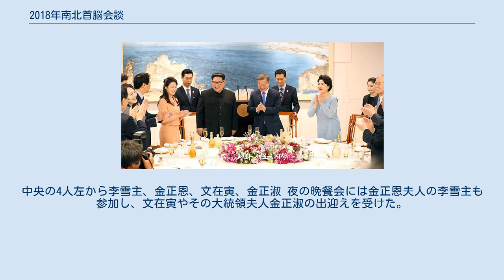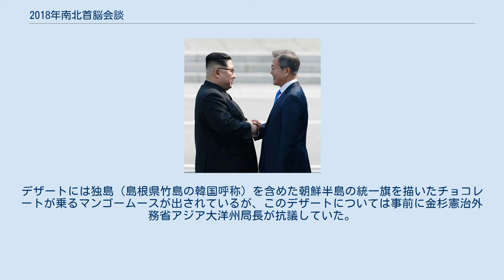2018年南北首脳会談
2018年南北首脳会談（2018ねんなんぼくしゅのうかいだん）は、2018年4月27日に板門店で開催された、朝鮮民主主義人民共和国（北朝鮮）の国務委員会委員長（朝鮮労働党委員長）・金正恩と大韓民国（韓国）の大統領・文在寅の両者により行われた首脳会談（2000年の金大中大統領と金正日総書記、2007年の盧武鉉大統領と金正日総書記に続く11年ぶり通算3回目の南北首脳会談）である。
板門店宣言と題する共同宣言を発表した。
 2018年3月5日に韓国大統領文在寅の特使である鄭義溶国家安全保障室長が訪朝して、北朝鮮最高指導者の金正恩と会談した。
その会談において4月末に南北朝鮮軍事境界線に位置する板門店の韓国側施設『平和の家』に於いて南北首脳会談が行われることが合意された。
ついで3月29日の板門店の北朝鮮側施設「統一閣」における南北閣僚級会談により南北首脳会談の日付が4月27日に決定した。
 2018年4月27日午前9時27分頃（KST）、板門店の北朝鮮側施設「板門閣」から姿を見せた金正恩は、先に到着して待っていた韓国大統領文在寅と軍事境界線越しに握手した。
金正恩が「本当に感動的だ」と語ると文在寅は「金委員長の英断だった」と応じた。
文が「こちらに立ちますか」と声をかけると金正恩は軍事境界線を越境して韓国側に入った。
1945年に朝鮮半島が南北に分断されて以後、北朝鮮の最高指導者が韓国の領内に入国するのはこれが初めてであった。
文が「私はいつ越えられるか」と述べると金は「今越えますか？」と誘い、2人は手をつないで軍事境界線を越えて北朝鮮側に足を踏み入れた。
 2人で軍事境界線を越えて北朝鮮側に入った際の握手の写真 その後2人は朝鮮の伝統衣装を来た儀仗隊に囲まれながら韓国側施設「平和の家」まで敷かれた赤いカーペットの上を歩いて「平和の家」の前での歓迎式典に臨んだ。
そこで2人は韓国軍の儀仗兵の敬礼を受けたが、敵国である北朝鮮の最高指導者に韓国軍が敬礼を捧げるのはこれが初めてのことだった。
しかしこの儀仗兵の式典中、金は敬礼を返さなかった。
文の方もこの直前に北朝鮮側随行員たちと挨拶を交わした際、軍服姿の李明秀朝鮮人民軍総参謀長と朴永植人民武力部長から敬礼を受けたものの、敬礼を返さなかった。
 「平和の家」に入ると金は芳名帳に署名。
「新たな歴史が今始まる」と書いている 「平和の家」での本会談では、朝鮮半島の緊張緩和及び非核化へ向けた話し合い、南北朝鮮関係の改善などが議題となった。
午前と午後の2回に亘る会談のあと、金正恩と文在寅は『南北は完全な非核化を通して、核なき朝鮮半島を実現する』といった文言を盛り込んだ板門店宣言と題する南北共同宣言に署名した。
「核のない朝鮮半島の実現という共同目標」を確認するとともに朝鮮戦争の終戦と平和協定の締結を目指して恒久的な平和構築に向けた南・北・米3者、または南・北・米・中4者会談の開催を積極的に推進すること、さらに軍事境界線一帯での敵対行為を中止して非武装地帯（DMZ）を実質的な「平和地帯」とすることなどが盛り込まれた。
ただ非核化についての具体的な手法や時期の明記はなかった。
 板門店宣言の共同発表において文在寅は「朝鮮半島でこれ以上の戦争は起きない」と宣言し、過去の合意が守られなかったことを念頭に「我々は後戻りしない」と述べた。
金正恩も「歴代の合意のような残念な歴史が繰り返されないようにする」と宣言した。
 晩餐会。
中央の4人左から李雪主、金正恩、文在寅、金正淑 夜の晩餐会には金正恩夫人の李雪主も参加し、文在寅やその大統領夫人金正淑の出迎えを受けた。
晩餐会では南北の伝統楽器の演奏、韓国の小学生の独唱、北朝鮮の三池淵管弦楽団の一部メンバーによる演奏・歌唱やマジックショーが催された。
出されたメニューも平壌名物の冷麺など南北融和を意識したものが多かった。
デザートには独島（島根県竹島の韓国呼称）を含めた朝鮮半島の統一旗を描いたチョコレートが乗るマンゴームースが出されているが、このデザートについては事前に金杉憲治外務省アジア大洋州局長が抗議していた。